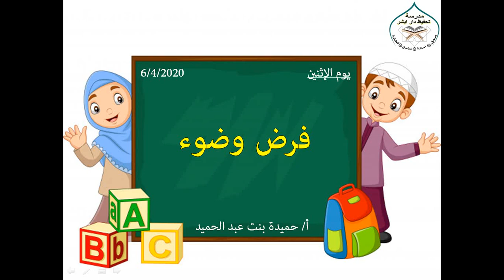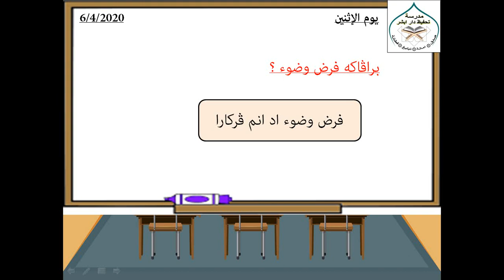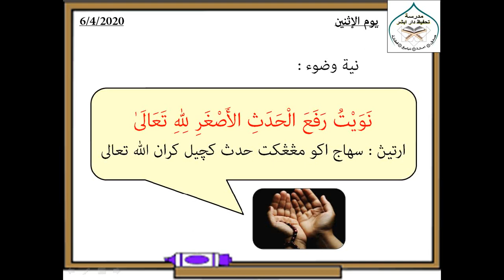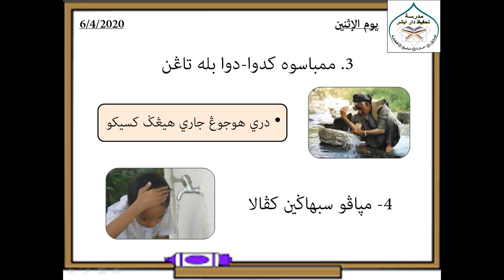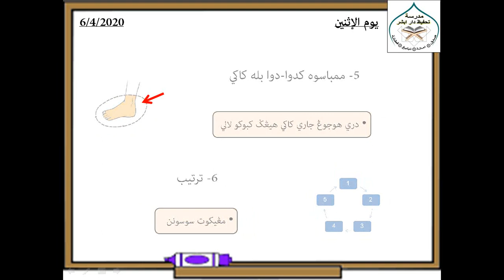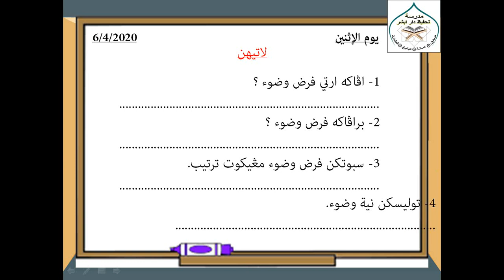6/4/2020 ISNIN ; IBADAT THN 2 : FARDHU WUDU'